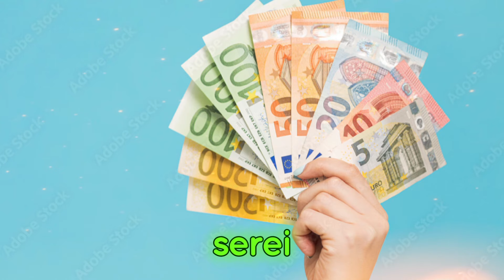🤑 VOCÊ RECEBERÁ UMA SOMA DE DINHEIRO QUE NÃO ESPERAVA 💵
Prezados amigos,

Compartilhem conosco essa jornada de autoconhecimento e crescimento espiritual. Juntos, podemos construir uma comunidade que busca a harmonia e a compreensão. Contamos com o apoio de vocês através de inscrições, curtidas e compartilhamentos para alcançarmos mais pessoas em busca de serenidade. Vamos crescer juntos nessa jornada de aprendizado e conexão espiritual. 🙏

⚠️ AVISO: Não trate nenhum de nossos conselhos como substitutos ao tratamento médico especializado ou psicólogo. Nossos vídeos possuem caráter meramente instrutivo e educacional e portanto não são substitutos do acompanhamento médico especializado.